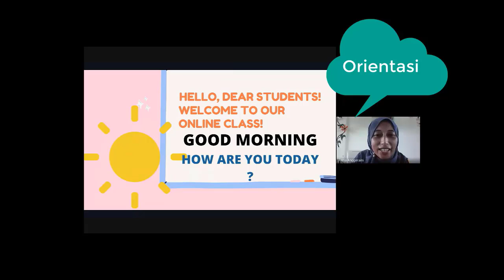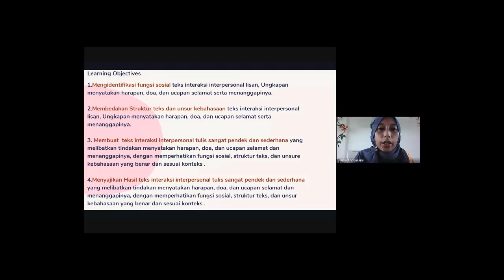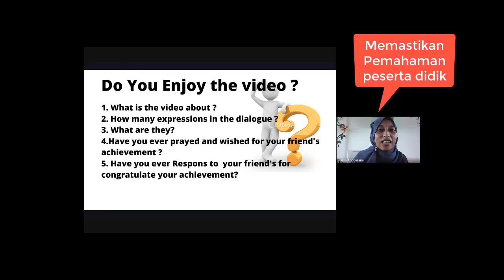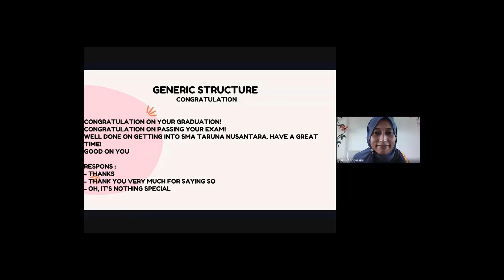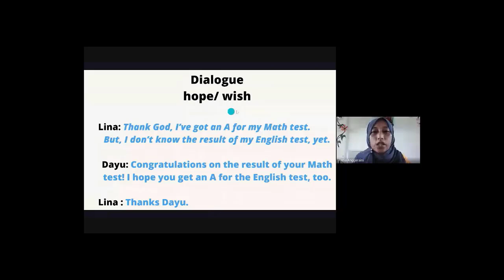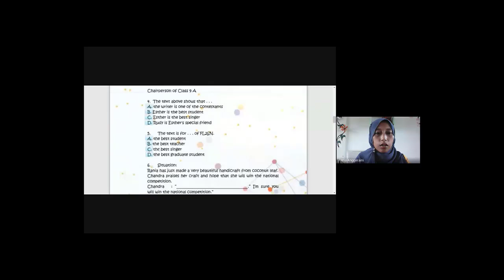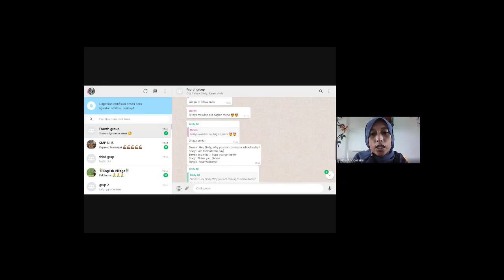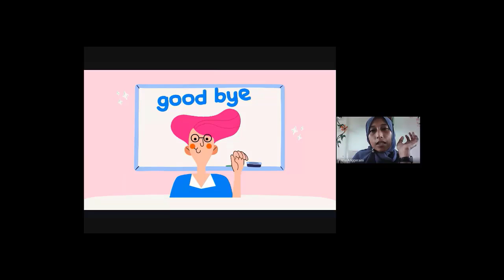hope ,wish, congrate